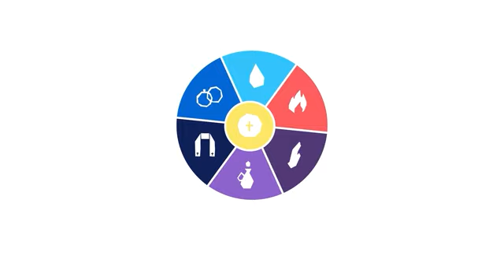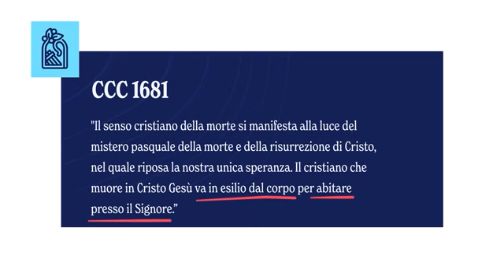Funerali e speranza alla fine della nostra vita sacramentale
Celebriamo e onoriamo coloro che sono morti con la celebrazione di un funerale cristiano. La Chiesa, celebrando un funerale, riconosce il compimento del cammino sacramentale di speranza della persona deceduta, iniziato con il Battesimo. Per questo diciamo che i funerali, pur essendo un evento triste, sono anche una celebrazione della nostra speranza in Cristo.

Il catechismo ci ricorda al paragrafo 1681 che "il senso cristiano della morte si manifesta alla luce del mistero pasquale della morte e della risurrezione di Cristo, nel quale riposa la nostra unica speranza. Il cristiano che muore in Cristo Gesù va in esilio dal corpo per abitare presso il Signore.”